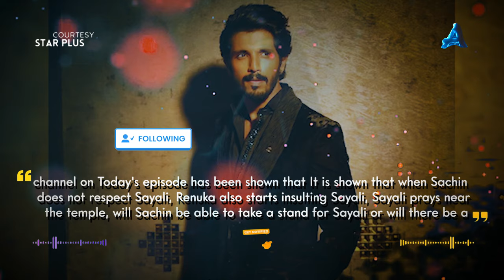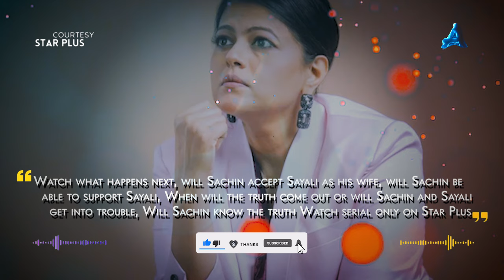Udne Ki Aasha: Sachin Realizes His Mistake, Takes Care of Sayali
In this episode of Udne Ki Aasha (15 July 2024), Sachin realizes his mistake and takes care of Sayali. The storyline unfolds as Renuka starts insulting Sayali when Sachin doesn't respect her. Desperate for a change, Sayali prays near the temple. Will Sachin finally take a stand for Sayali, or will the distance between them grow even further? Watch to find out the dramatic twist in their relationship.

images credits -
Starplus / Disney+ Hotstar